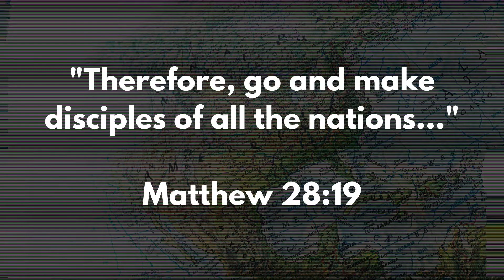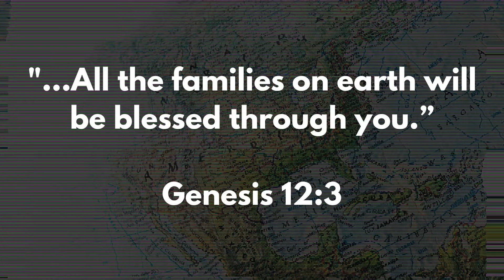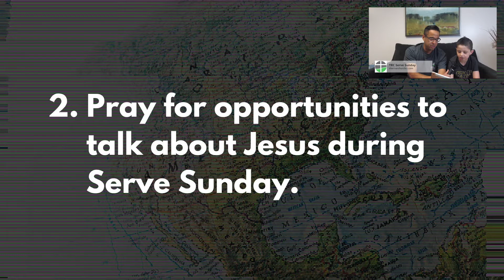TRC Church Online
June 28th is Serve Sunday. Enjoy this little message from Pastor George.